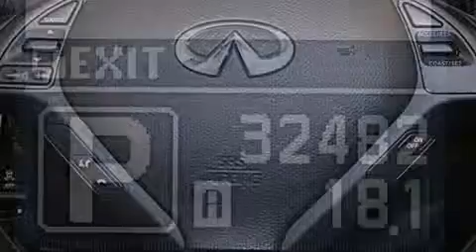2012 Infiniti G37 Miami Fl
We have been honored to serve the Miami FL area , we promise that your experience at our dealership will exceed your expectations ! Year : 2012 Make : Infiniti Model : G37 Engine : Gas V6 3.7L/225 Trans . : Automatic Exterior : Liquid Platinum Miles : 32,464 Interior : Graphite Stock : 55370 OffLeaseOnly Miami 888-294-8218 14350 NW 56th Ct.